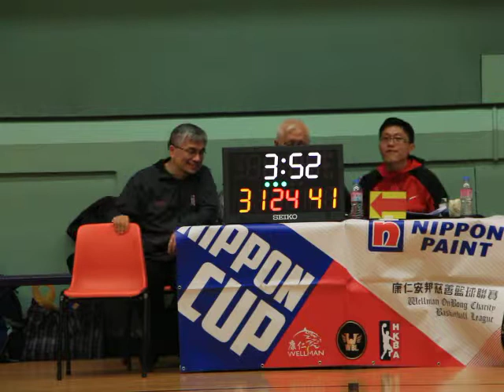8th WBL 2017 04 02 花園街體育館 GAME 4 康仁會董 vs KING Part 3